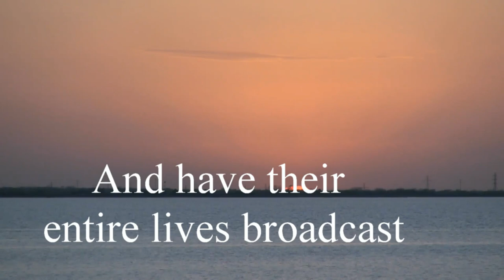The Gay Real World Intro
4 Gay boys put together in 1 house in Tampa for 6 months and to have their entire lives broadcast.